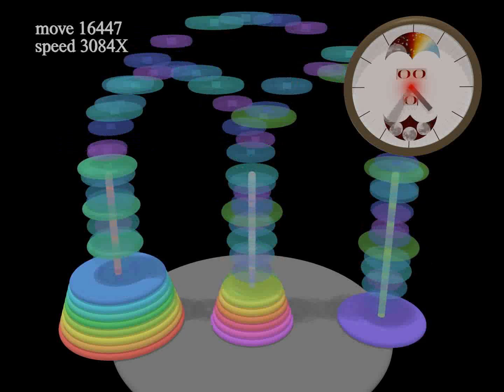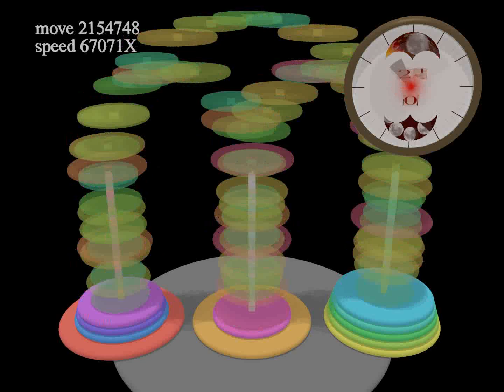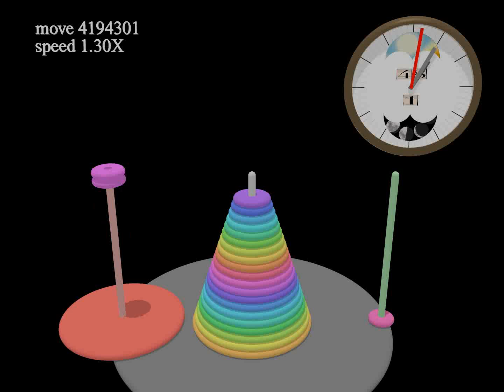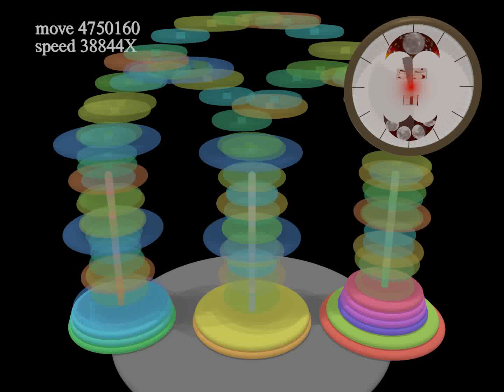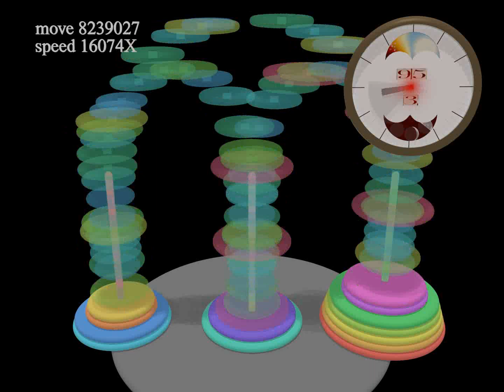Solving 23-disc Hanoi Tower stack puzzle!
A computer generated animated film on 23-disc Hanoi Tower puzzle.  Moving the entire disc stack from the left rod to right rod takes 97 days at move rate of 1 disc per second.  Time elapsed by a time-warped clock at upper right corner indicates the time since the move started at midnight of first day.  (Note:  first 15 seconds of movie is frozen to allow you to assess what is shown in the scene)